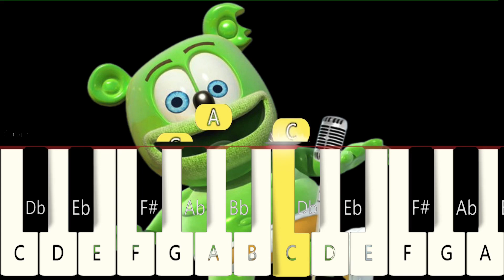THE GUMMY BEARS - PIANO E TECLADO TUTORIAL INICIANTE VERSÃO LENTA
COMO TOCAR A MÚSICA THE GUMMY BEARS NO PIANO E TECLADO. VESÃO FÁCIL , INICIANTE DESSA MÚSICA .
Sejam bem vindos ao canal  PIANOMIDKEYS  [ Piano e Teclado Iniciante ]. Este é um canal voltado para aqueles que querem aprender a tocar teclado ou piano visualizando as notas caindo , facilitando a visualização e a aprendizagem do instrumento.